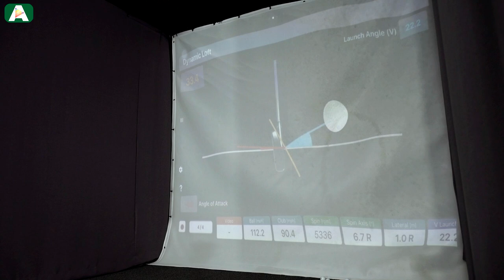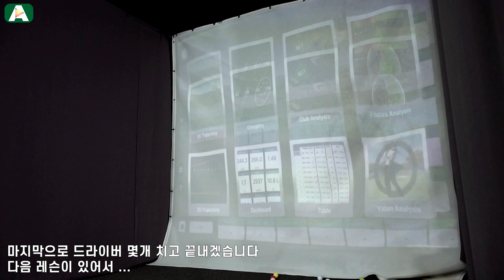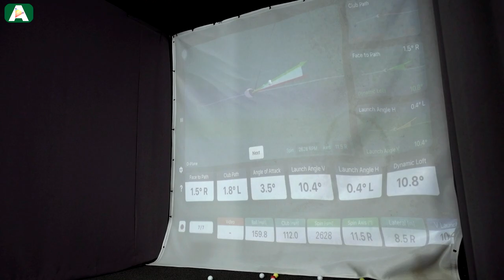▩▩ A GOLF ▩▩ 2020. 3. 11. 개인 연습 일지 / 골프 연습 영상 / 정승진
2020년 3월 11일 촬영 / 편집한 영상입니다.

A GOLF

정승진 프로

레슨중이거나 영상 촬영중에는 답문이 늦거나 통화 연결이 안될 수 있습니다.
감사합니다.

BGM
I will find you someday by Carl Storm